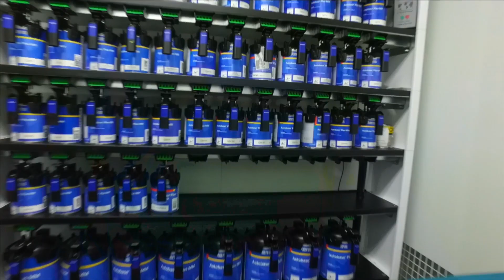Entrevista a Carlos Vecchio @carlosvecchio - Alo Buenas Noches 08-08-2016 Seg. 07